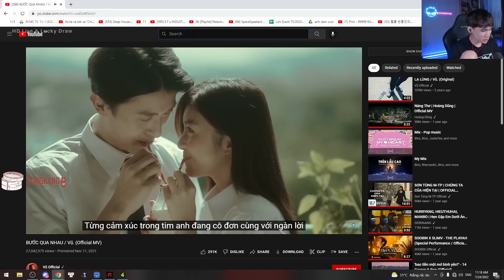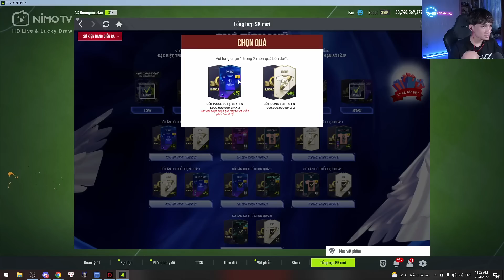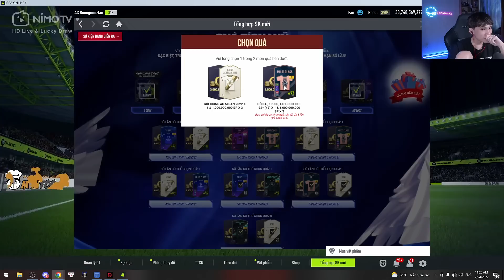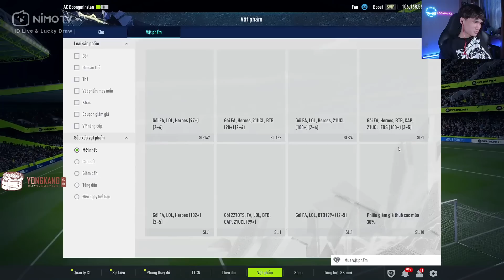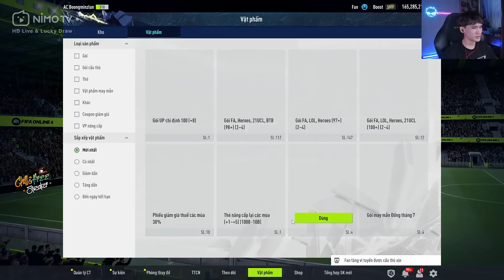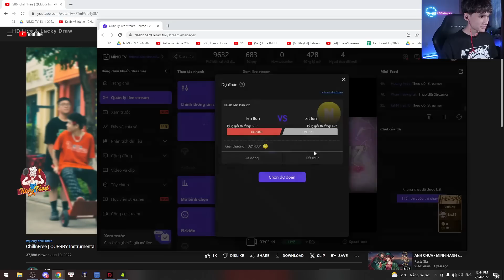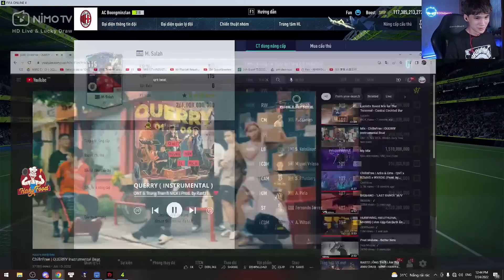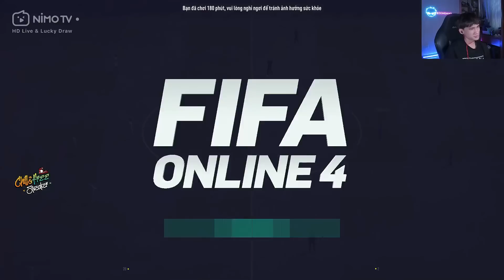[FO4] Mừng 200k follower Boongminz chơi full sự kiện SCRL và cái kết đập Salah 22TOTS lên +5